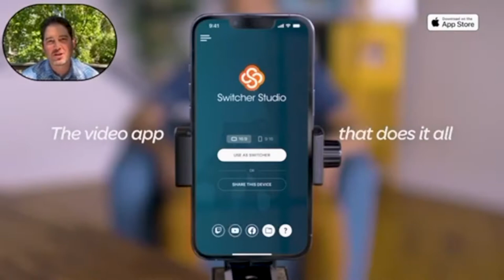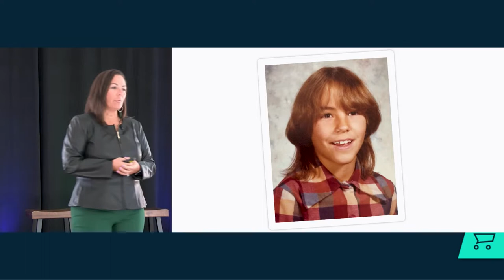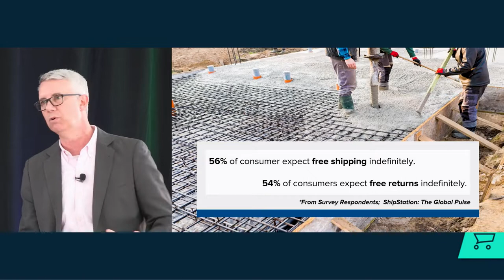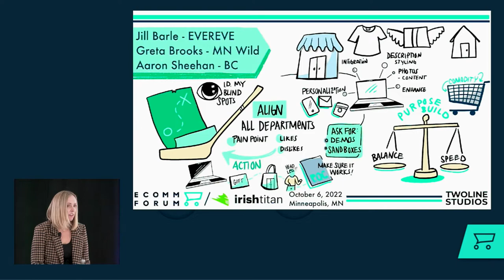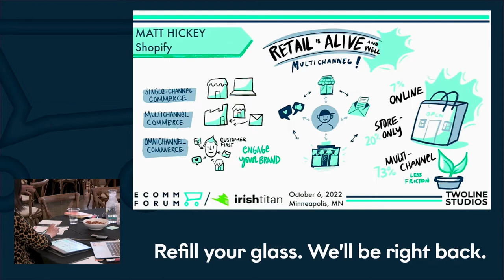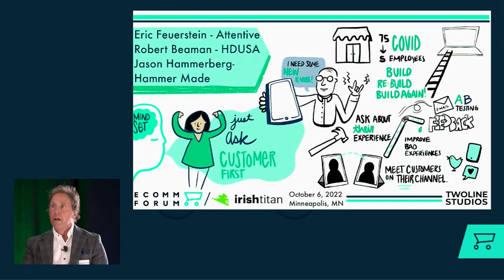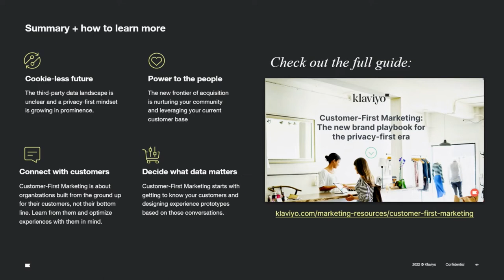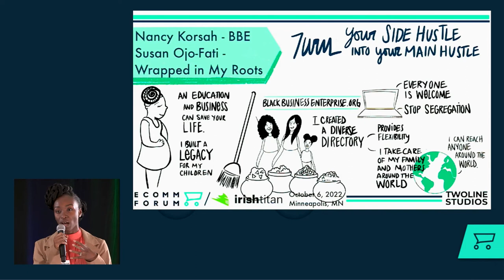Ecomm Forum 2022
0:00 Welcome Videos
8:45 Bagpipes
11:00 Darin's State of Ecommerce
28:40 Keynote from Laura Boyd
57:31 Spotlight - Robert Gilbreath from ShipStation
1:09:55 Build Panel
1:46:46 Spotlight - Matt Hickey from Shopify
1:56:12 Break
2:05:00 Grow Panel
2:44:42 Spotlight Lizzie Andrews from Klaviyo
2:53:56 Tom Arehart from Avalara
3:03:58 Hustle Panel